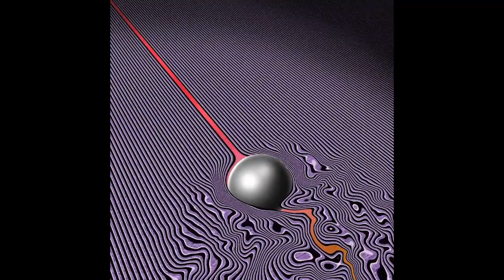It Might Be Time X Eventually - Tame Impala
A mix between two songs, one from The Slow Rush album, the other from Currents album.